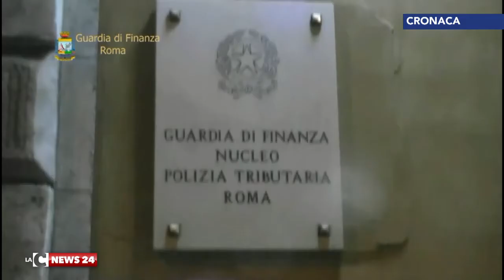Lo scandalo degli appalti e l'avvocato Battaglia